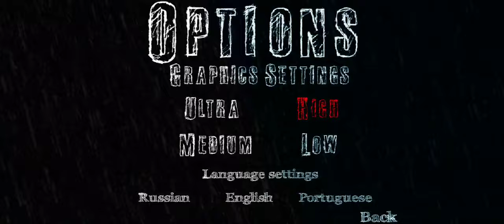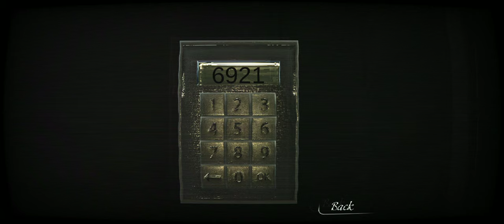Reporter Chapter 1 Walkthrough Part 1 (Android iOS Gameplay) | Pryszard Gaming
Is Your mind is hungry for tricky puzzles and nerves are suffering without ticklish situations? This action-horror "Reporter" from "AGaming+" will shake you to the core! Turn off the light and get your earphones! Be attentive, because it’s the only thing that can help you to get out from the paws of horror that is happening here.